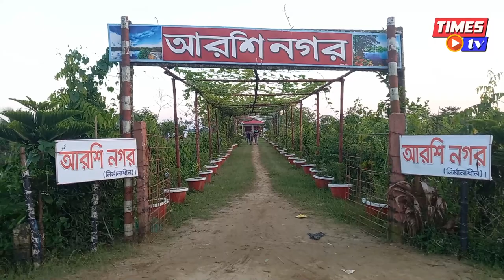আরশিনগর, তরুনদের পর্যটন স্পট